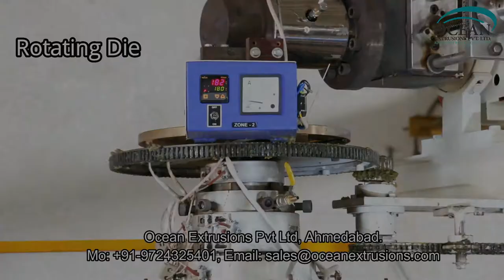pp blown film plant machine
pp blown film plant machine manufacturer ocean extrusions pvt ltd

We “Ocean Extrusions Pvt. Ltd.” are a recognized manufacturer and supplier of an exclusive array of pp blown film plant machine. This plant is provided with variable screw diameters. It is manufactured under the supervision of skilled technocrats using high quality components as per the international quality standards. The offered pp blown film plant machine is known for giving excellent output. It is very simple to operate & maintain and is offered at market leading prices.

Polypropylene is a popular ingredient that is applied to produce transparent and light weight packaging films. PP –TQ blown film plant can be chosen with moderate to higher production capacity. pp blown film plant machine is used in majority in textile and food industries in majority. pp blown film plant machine is equipped with suitable components including latest gear box and motor for reducing power consumption and increasing the production capacity as well.

We feel proud to introduce ourselves as the leading manufacturer and supplier of premium class range of pp blown film plant machine. The plants we engineer at our end are fabricated as per the defined industry standards and norms, making use of finest grade metals, components and materials. Clients demand these plants for their robust construction, rust proof finishing and longer functionality.

Today  for growth of pp blown film plant machine :-
- Growing demand in flexible packaging
- Excellent optical properties viz. clarity & gloss
- Better mechanical properties viz. stiffness
- Good barrier properties
- Cost effective packaging solution

Good Process Ability of pp blown film plant machine :-
- Good clarity and gloss
- Good stiffness
- Narrow sealing window and low seal strength
- Low impact properties
- Lower tear resistance
- Higher stiffness